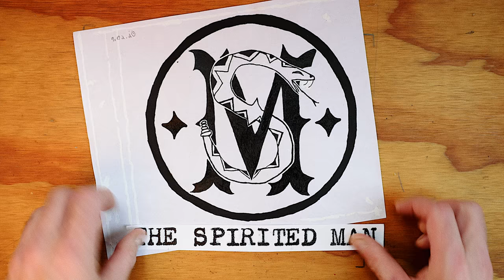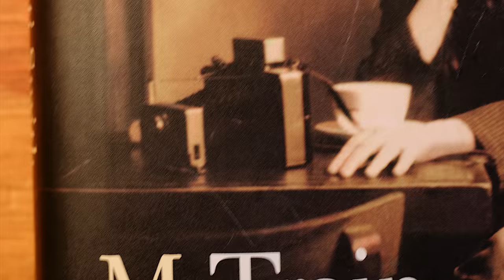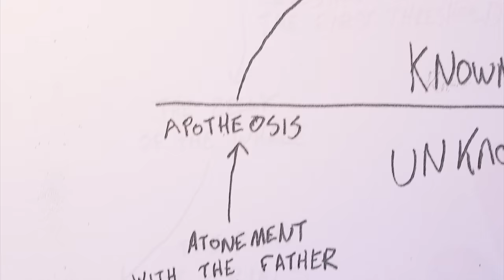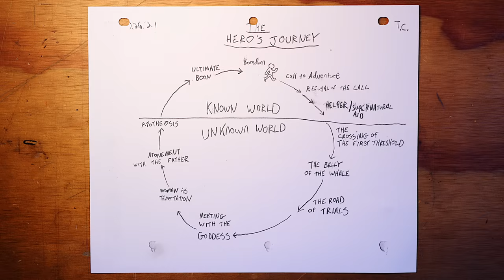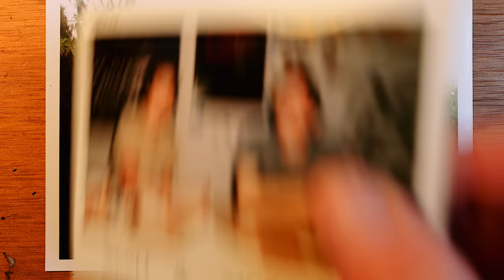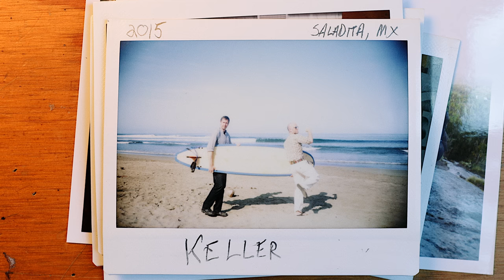No Vacation From the Camera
An episode about missing people.

0:00 Bait & switch
1:16 Not a vacation from the camera
2:51 The hero's story
6:30 An internal conflict

🧰  ESSENTIAL TOOLS:
Swiss Champ